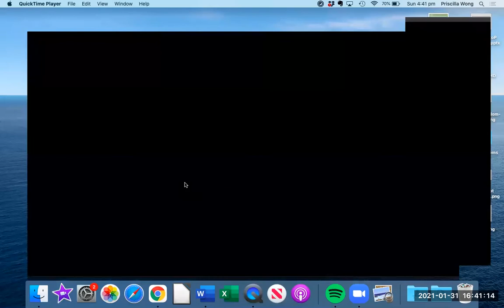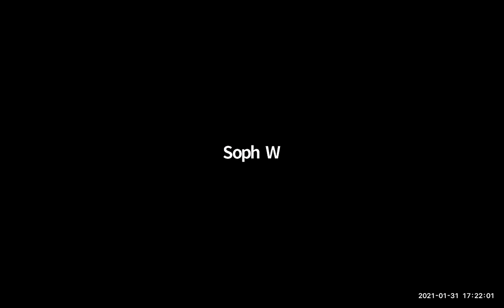Mirrors To Wisdom 21st Jan 2021